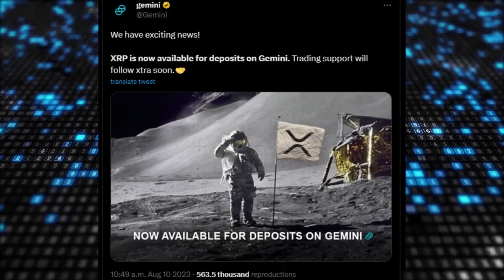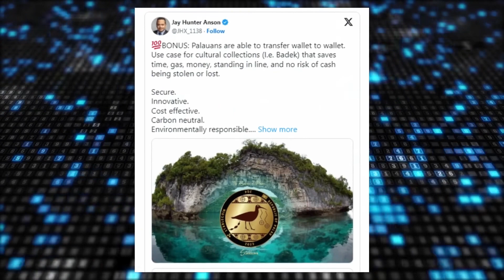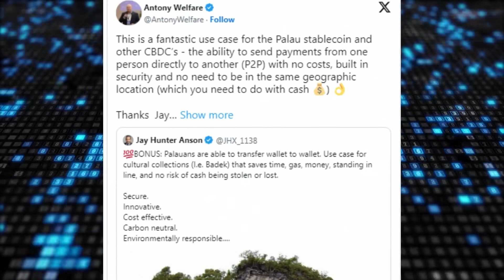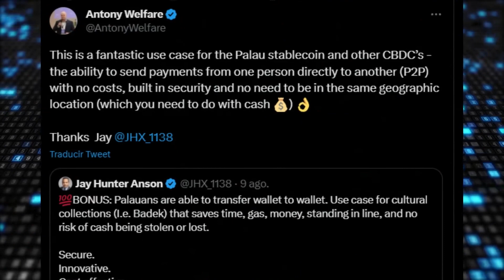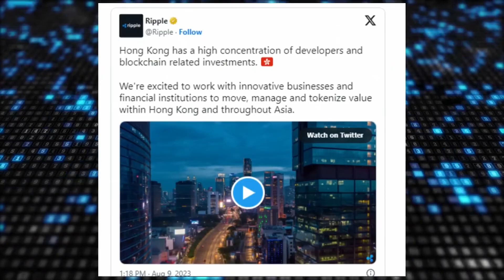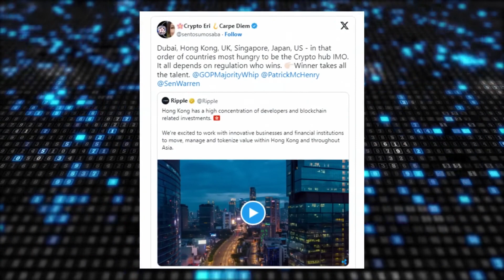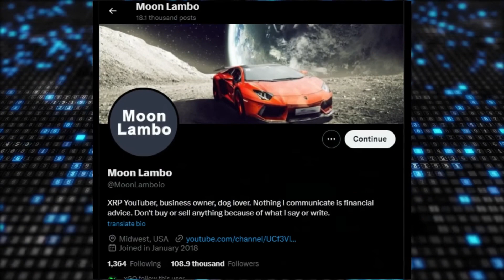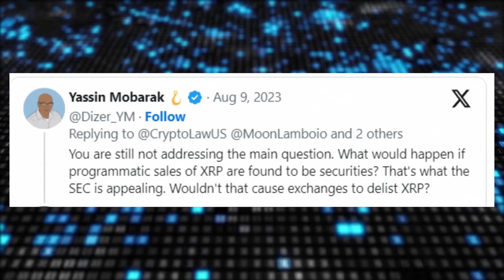🚨 XRP RIPPLE BULL RUN CONFIRMED !! YOU WILL NOT BELIEVE THE LAST OF XRP !! ✅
🚨 XRP Ripple We have exciting news guys, one of the world’s oldest crypto exchanges has officially listed XRP for the first time ever! By the way, Ripple is keen to collaborate with Hong Kong’s blockchain ecosystem to facilitate the tokenization of value across the region. Also, what does Ripple CBDC advisor have to say concerning the latest feature on Palau Stablecoin? Finally, the XRP community has shown great concerns about the SEC appeal, leaving all with the skepticism of XRP being delisted if SEC wins the appeal. 🔥